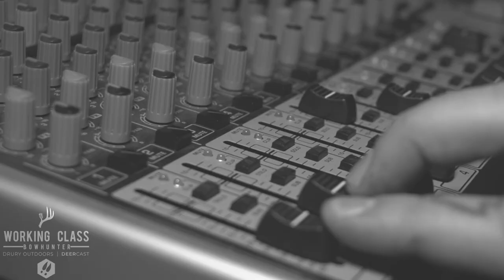Working Class on DeerCast EP06 - Austin Chandler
This episode Curt sits down with Austin Chandler to talk all things hunting November. Austin talks what he’s looking for and different strategies to find success on a rutting whitetail!
“Don’t make it harder than it needs to be!”

This episode’s Giant Tracker segment is with Jon Landwehr and his 204” buck from Kansas!

To find more on this series and Working Class Bowhunter in general check out these links: